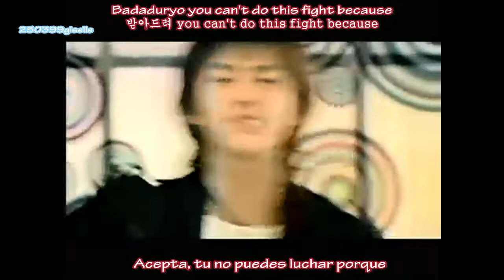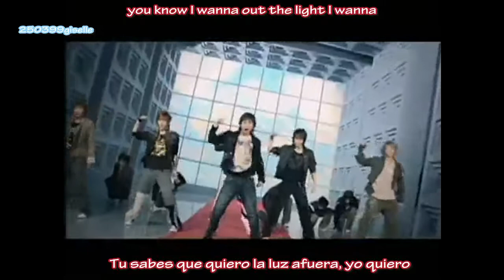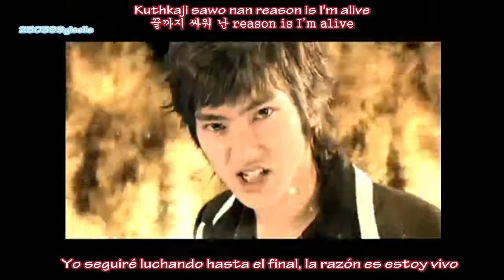Super Junior - TWINS (Sub Español - Hangul - Romanización)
Bueno ustedes dirán, que hace ella subiendo este vídeo si ese vídeo es viejisimo, lo se pero tengo mis razones, la canción me encanta, a demás me voy a tomar la molestia de subtitular todos los mvs de Suju, por ahora estoy concentrada en subtitular sexy, free and single, bueno espero que les guste^^
Knock out, significa: Dejar fuera de combate, noquearlo, por eso cuando dice " i wanna knock out" decidi ponerle quiero noquearlo

Si tienen algún pedido me lo pueden decir, que con mucho gusto lo hare
Los que me quieran seguir en twitter aqui les dejo mi twitter :